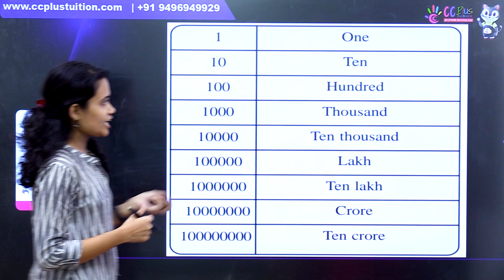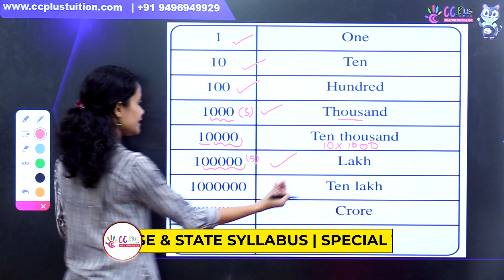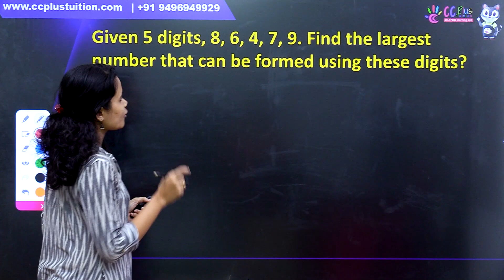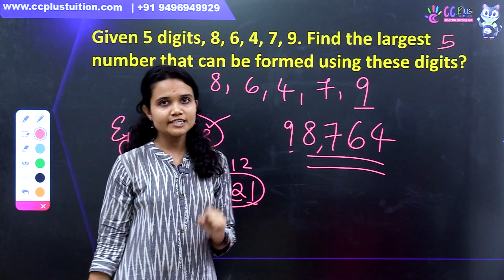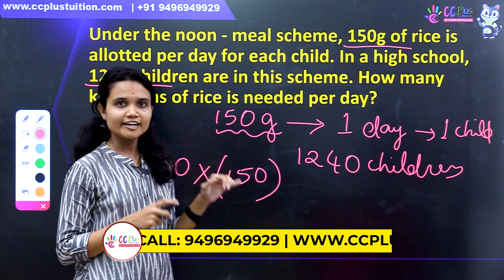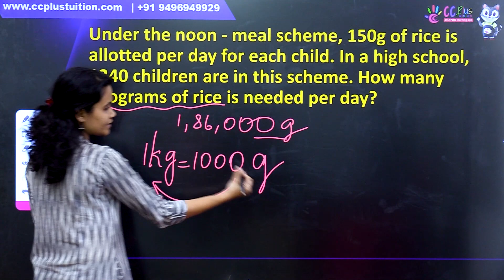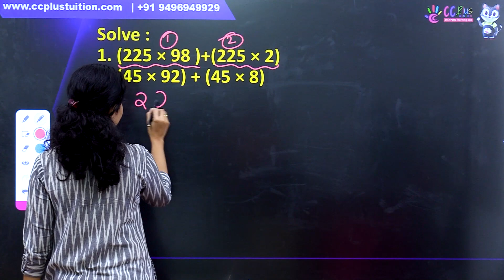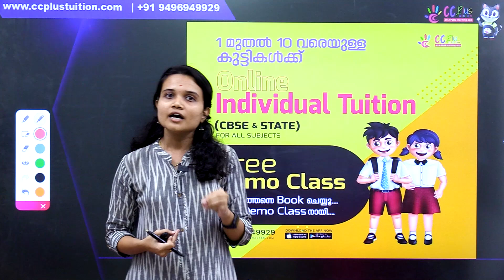CLASS 5 Maths | Onam Exam Series | CC Plus Tuition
1 മുതൽ 10-ാം ക്ലാസ്സ് വരെയുള്ള കുട്ടികൾക്ക്👩‍👧‍👧 ഇനി പഠനം 👩🏻‍🏫 വളരെ എളുപ്പമാക്കാൻ അവരുടെ പാഠഭാഗവുമായി ബന്ധപ്പെട്ട് നിരവധി Activities, Exam base ചെയ്ത് question paper analysis📝 എല്ലാം ഉൾകൊള്ളിച്ച് ഓരോ ക്ലാസ്സ് ആയി പ്രത്യേകം Free Group-കൾ 🪀 ഒരുക്കുന്നു. കുട്ടികളിലെ ചിന്താശേഷി 🤔 വർദ്ധിപ്പിക്കാനും അവരുടെ പഠനം ഏറെ എളുപ്പമാക്കാനും  Free Group-ൽ Join ചെയ്യൂ...

* LSS/USS Training.